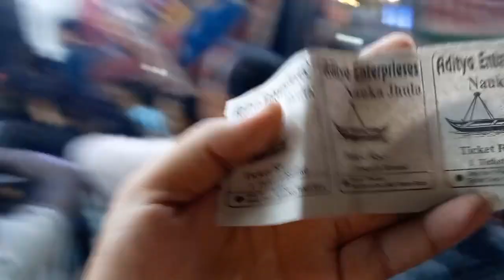बुरी तरह फसीं नेहा 😱? Big Mistake😥🤣! At Last मेला घूम लिया नवरात्रा खत्म🙏🙏! Vlog No.209